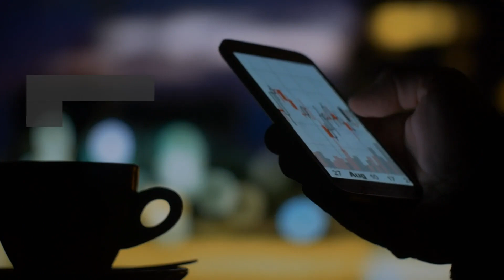Microsoft (MSFT) Stakes Claim In Metaverse With $75 billion Activision Blizzard (ATVI) Purchase